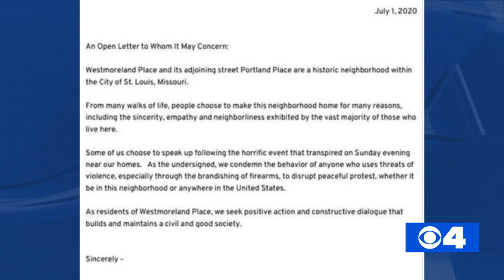Neighbors denounce Central West End couple who displayed guns at protesters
The Central West End couple seen on video pointing guns at protesters marching to Mayor Lyda Krewson’s home on Sunday were denounced by 38 neighbors. The letter ended with a line saying the residents seek positive action and constructive dialogue to maintain a civil society.